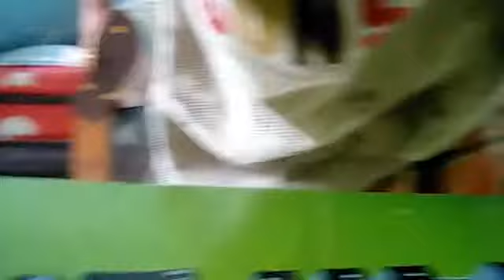sayaw na pag sanay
iamisha08's Webcam Video from May 13, 2012 07:58 PM